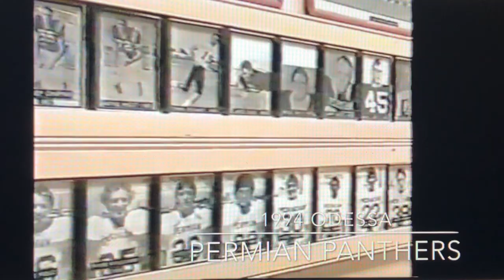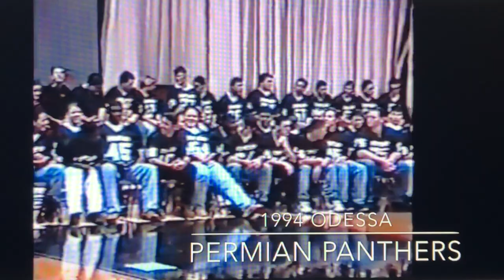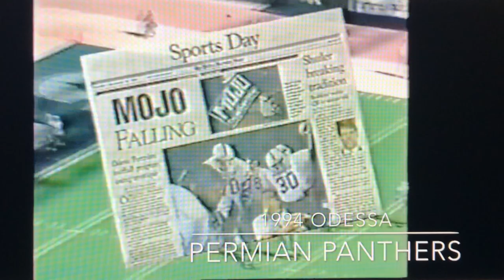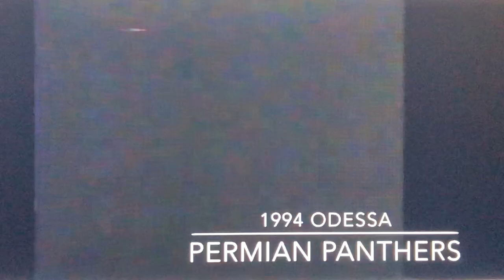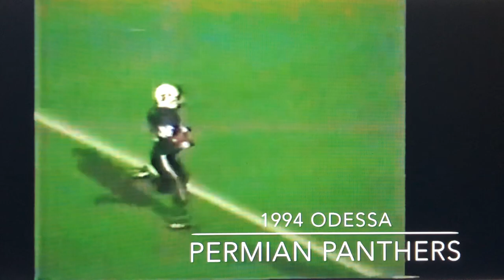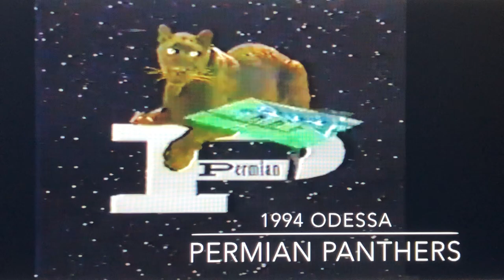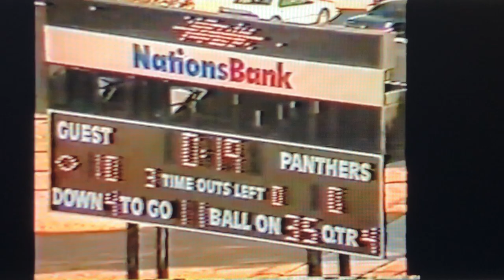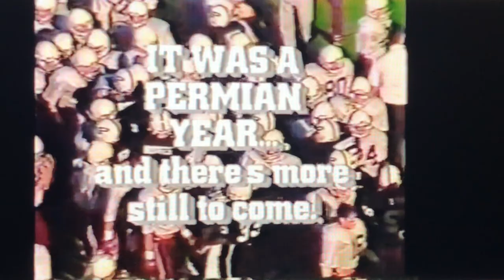1994 - Odessa Permian Highlights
Sound got blocked unfortunately on this highlight reel.